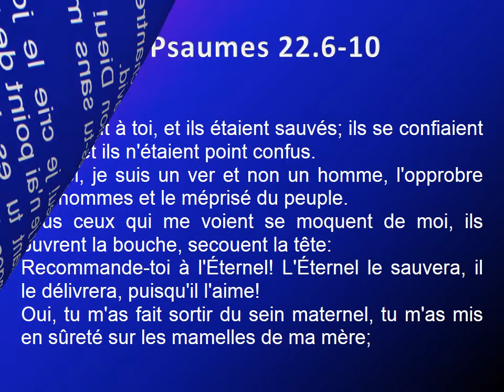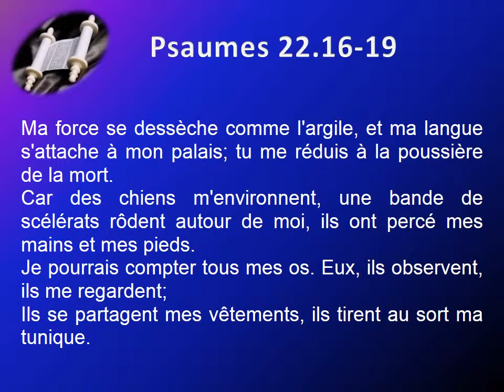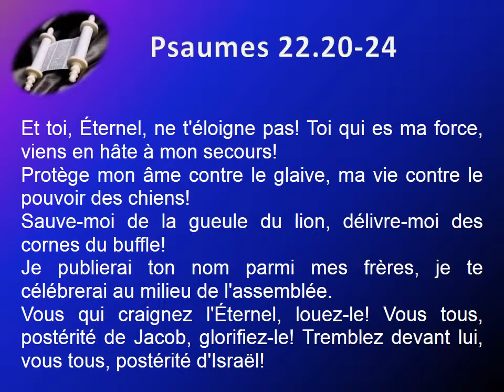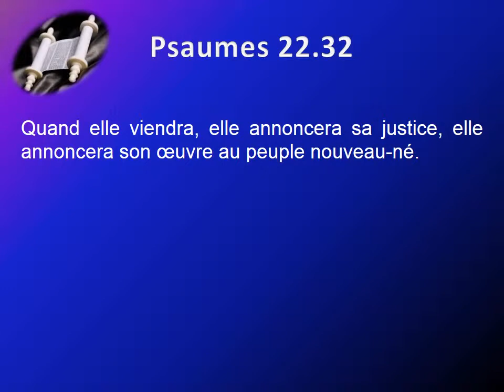19 Le livre des Psaumes chap 022 Texte déroulant et l'audio vidéo évangile Bible La Parole de Die